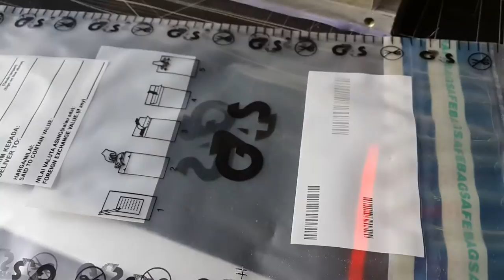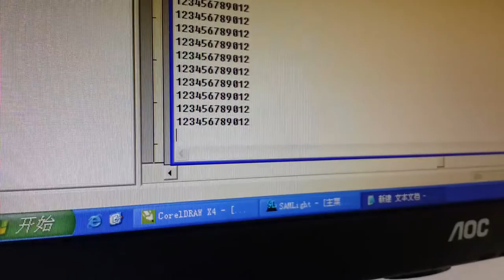UV Laser Marking/Engraving Machine - Plastic Bag Bar Code Laser Marking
Wisely Laser manufactures a comprehensive range of quality and reliable laser marking machine, laser engraving machine and laser cutting machine powered by world-leading laser brands such as IPG, SPI, Synrad, Coherent, GSI and RECI.

The UV Laser Marking Machine can do non-metal and metal materials marking.
Looking for distributors and agents globally!

Shenzhen Wisely Laser Machinery CO., Limited

3.